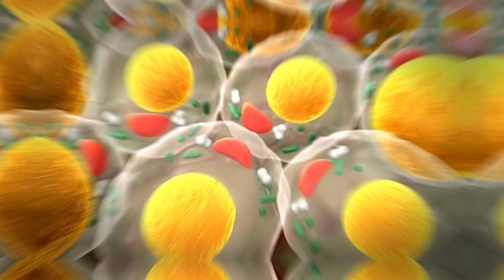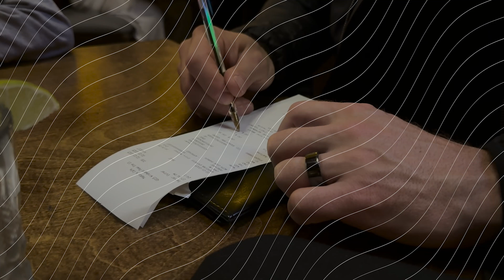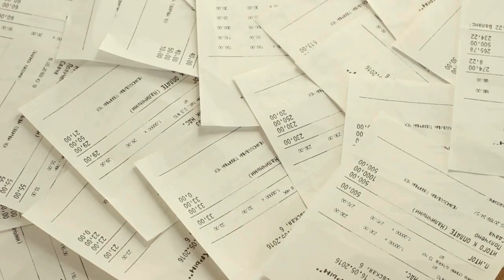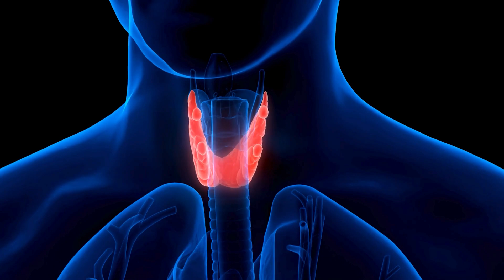Everyday Products That Quietly Destroy YourHormones...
Hormones control virtually every aspect of our health, including our metabolism, fertility, energy levels, and even cognitive function. But in today’s world, hormone health is under constant assault from endocrine-disrupting chemicals (EDCs) that are found in everything from plastics and canned foods to non-stick cookware. These chemicals mimic or block hormones like estrogen and testosterone, wreaking havoc on our bodies.

I discovered the harsh reality of EDCs first-hand when my family began our journey toward a healthier, more primal lifestyle. Initially, we thought eating well and exercising were enough, but we quickly realized we had overlooked the hidden threat of daily exposure to toxic chemicals. Even products marketed as “BPA-free” often replace BPA-containing materials with equally harmful alternatives like BPS, leaving us with a false sense of security.

The problem is that these chemicals don’t just vanish after a period of time. They accumulate in our fat tissue, quietly disrupting thyroid function, increasing cancer risk, and even impairing childhood development. Personal care products, pesticides sprayed on our food, tap water contaminants, and flame-retardants in our furniture are just some of the ways we’re unknowingly compromising our health every day.

The good news? Awareness is power. By systematically replacing plastic food containers with glass or stainless steel, filtering our home’s water, switching to natural fabrics and ditching non-stick cookware for cast iron, we’ve significantly reduced our exposure. It’s a journey, not an overnight fix — one that’s sometimes inconvenient and often expensive. But the health of my family is worth the effort.

If you’re struggling with stubborn weight gain, fatigue, hormone imbalances or fertility issues, EDCs might be silently sabotaging your health. Join me in taking control — one intentional swap at a time — and reclaim your health from these hidden chemicals that modern life has made all too common.

In this video:
00:00 - Intro
00:50 - Plastics and food containers
02:40 - Personal care products
03:50 - Pesticides and herbicides
04:50 - Canned foods
06:02 - Household cleaners
07:01 - Non-stick cookware
08:32 - Flame retardants
10:16 - Tap water
11:41 - Receipts and food additives
13:36 - Health implications of xenoestrogens & EDCs
15:20 - Final thoughts